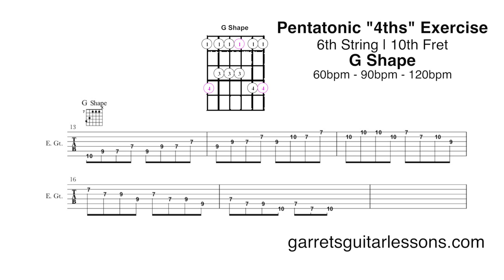Pentatonic "4ths" Exercise | G Shape